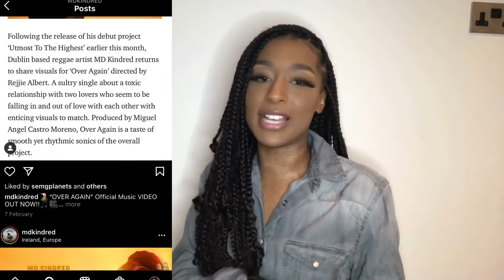MD Kindred - Over Again🇯🇲🇮🇪 (REACTION VIDEO💥) | My Type Of Song🥶 | ThatGyalDevy Reacts💕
Hey Guys it’s your girl ThatGyalDevy and I’m back with another video. Today I am going to be reacting to MD Kindred - Over Again

FAQ💕

Name: Deviány (De-vi-aw-knee)
Age:19
Birthday: December 18th
Nationality: Jamaican
Where I Live: Ireland
Camera: IPhone 7
Editing Software: IMovie & VideoLeap